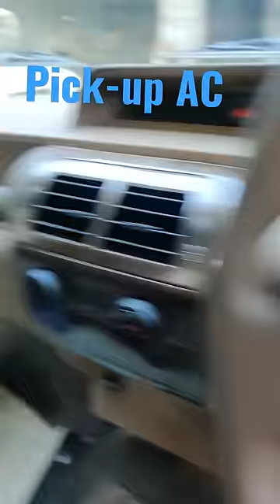2021 Mahindra Bolero Pickup AC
all new mahindra pickup variant Bolero pickup ac 1.3 fb

My Gears

Action Camera
ssd m2

FOLLOW ME --